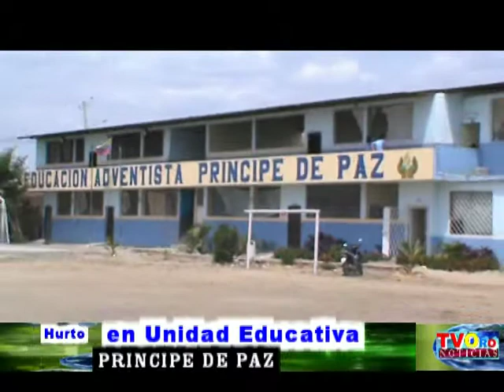04 JUNIO PRE HURTO EN UNIDAD EDUCATIVA PRINCIPE DE PAZ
LA UNIDAD EDUCATIVA PRÍNCIPE DE PAZ,COMUNICA QUE HUBO UN HURTO EN EL BAR ,POR SEGUNDA OCACION,SE TOMA RESOLUCIONES DE COLOCAR UN GUARDIA Y AUXILIAR DE SERVICIOS,PIDE A LA POLICÍA QUE SE HAGA OPERATIVOS POR EL LUGAR.